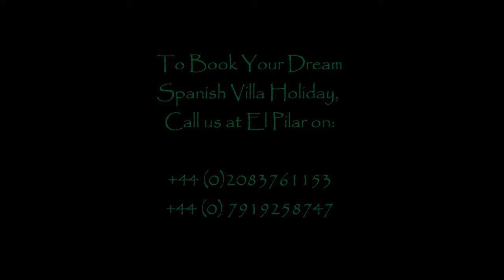El Pilar Luxury Spanish Villa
Beautiful 5 bedroom, 4 bathroom villa on the Costa Del Sol, Spain, available for holiday rentals. Private pacific blue swimming pool, private hot tub, huge granite BBQ with fully fitted outdoor and indoor kitchens. Tropical palm gardens, huge balcony and terraces and stunning coastal views. Fire pit area. Wood burning indoor fire and so much more.